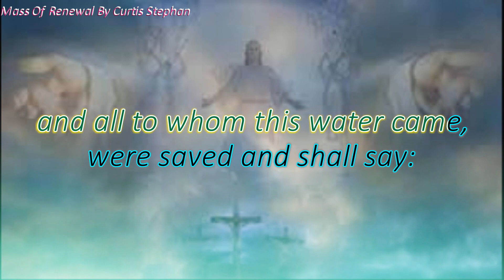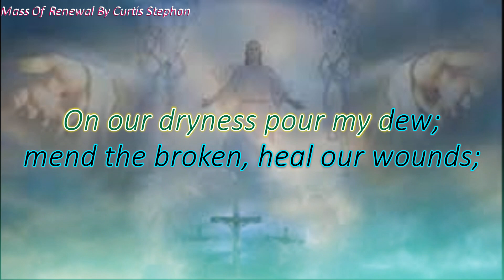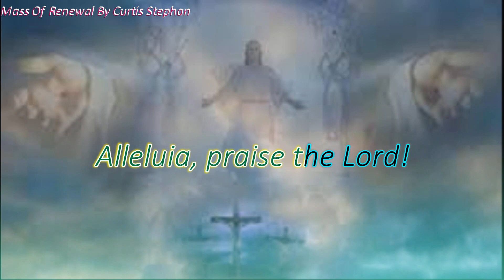Sprinkling Rite - I Saw Water Flowing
Mass Of Renewal - Curtis Stephan
Original Audio - Oregon Catholic Press (OCP)
With permission from RC Liturgy and Service Music